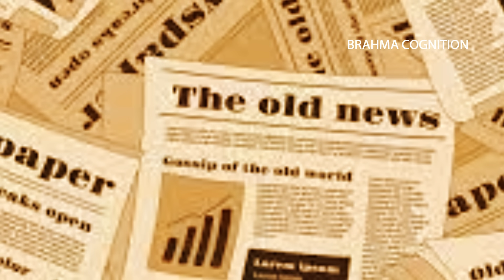കിണ്ടി നായരുടെ ജീവിതം നായ നക്കി🤪ഇനി ചാണകക്കുഴി ശരണം🤪😄😄